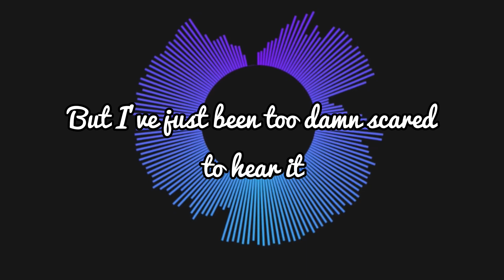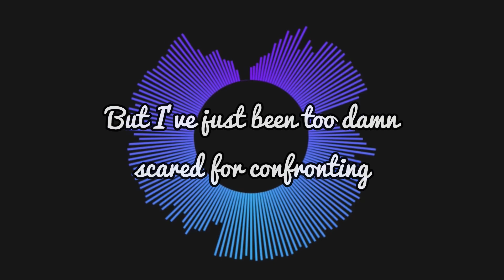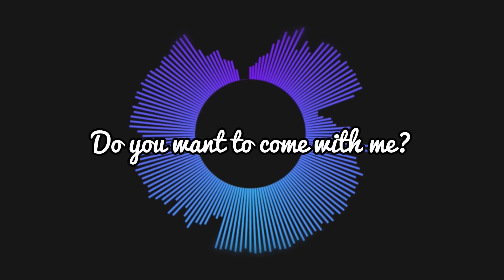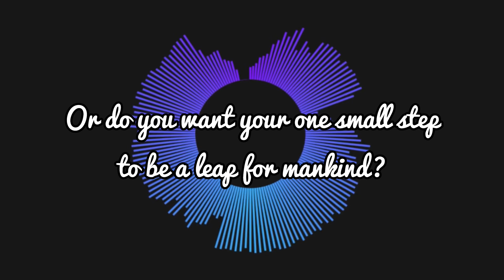Ringing In My Ears [Lyric Video] - Audio Drones